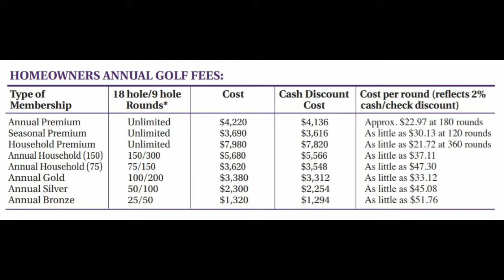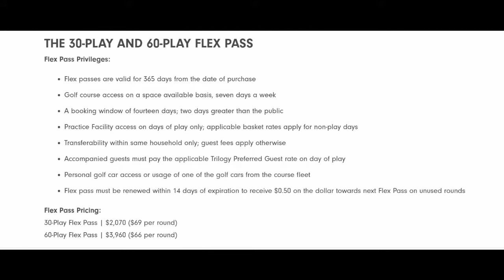Best Places to Retire in Arizona 2021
We'll go through the best 55+ retirement communities by price range from 200k all the way to 500k plus. The best place to retire in Arizona in 2021 depends on you! I am not here to tell you which one is ultimately the best, but I will break down each community, their costs, location, and amenities for you to decide which one fits your situation best.

Phoenix, Arizona has plenty of 55+ retirement communities and neighborhoods all across the valley which makes deciding on the right one a difficult choice. As a real estate agent in the valley, I have come across many of these communities, so I decided to breakdown which of the retirement communities are the best in each price range. I included all the important amenities and their costs especially golf. Joining a club in a 55+ community is a great way to stay active and make new friends, so I made sure to talk about which retirement communities provide clubs, fun classes, and educational meetings.

Here are the links to every community for you to research for yourself:

0:00 Under 300k
2:21 Under 400k
5:37 Under 500k
8:16 Over 500k
14:44 Stay away from...

(B Roll from this video is credited to all builders of the homes and is only used to advertise their communities more)

I am a licensed Real Estate Agent in Arizona, if you have any questions or thoughts about selling/buying a home feel free to give me a call, text, or email! B Roll from this video is credited to all builders of the homes and is only used to advertise their communities more.